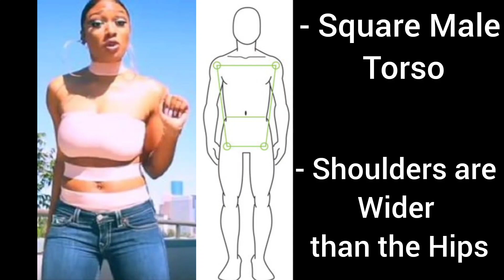Megan Thee Stallion - Transvestigation